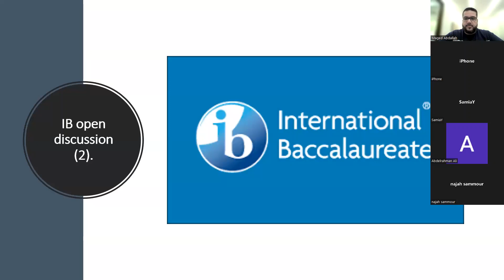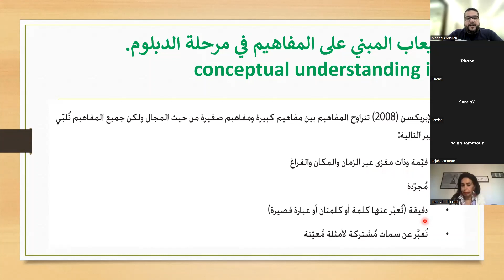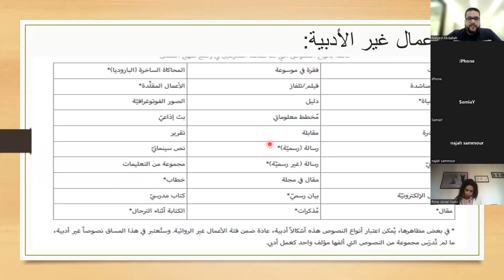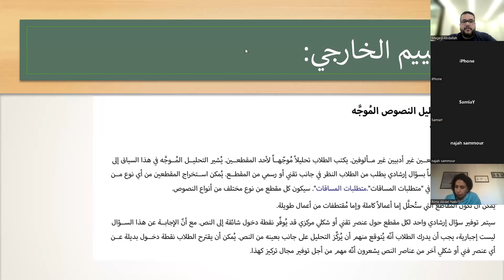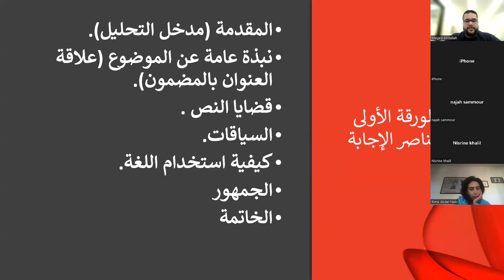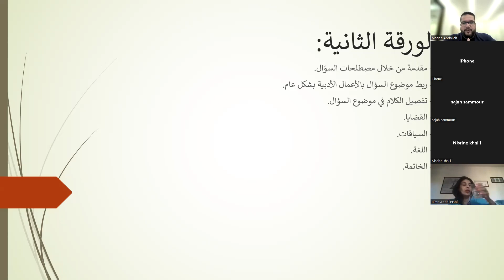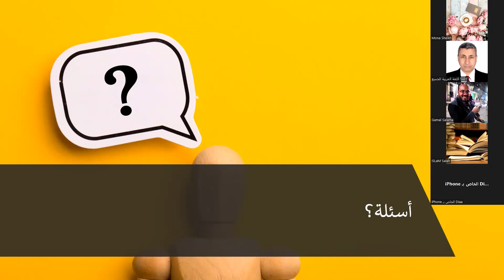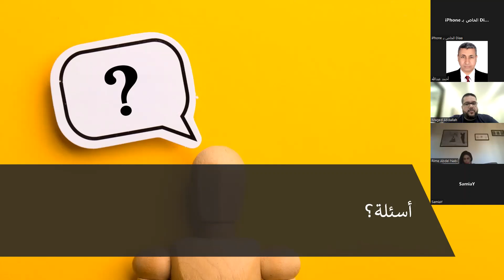(IB DP) المدخل إلى اللغة والأدب لمرحلة الدبلوم